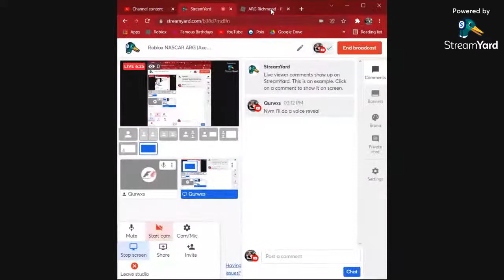Roblox NASCAR ARG (Axel Race Group) S4 Xfinity Series Race 4 at Richmond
Race 4 (Richmond) Of The ARG Xfinity Series League (I'm the reserve driver for Marv Motorsports, driving the #20 car)

TIMESTAMPS
0:00 Qualifying
36:56-37:00 Stage 1 Start
37:01-58:36 Stage 1
58:37 Stage 1 End
1:02:28 Stage 2 Start (THE DRAMA IS HERE)
1:09:17-1:09:21 I hit and spun the pace car and everybody crashed, a few seconds later I did the same thing to Dead (#65), causing another yellow flag.
1:11:52-1:12:46 Battle For The Podium Part 1
1:12:47-1:14:44 I got spun by coolbaconhair1164 (#52), causing another yellow flag and I had to do a wave around.
1:14:45-1:14:55 Restart for 10 seconds
1:14:56-1:21:09 Both CoolBacon (#52) and Dead (#65), who both touched my car in other times collided and both went upside down, Aces (#92) and Marv (#88 and team boss of Marv Motorsports) also collided, then I shunted into Aces (#92), causing a 6 minute red flag.
1:21:10-1:22:24 Battle For The Podium Part 2
1:22:25-1:22:45 Battle With Dead (#65) Part 1
1:22:46-1:22:54 Top 2 Best Overtake (I got 3rd Without Realizing)
1:22:55-1:22:57 Battle With Dead (#65) Part 2 And Comm (#99)
1:22:58-1:23:09 Top 1 Best Overtake (I did a Double Overtake and got 2nd Without Even Realizing)
1:23:10-1:24:24 Yellow Flag After Overtake
1:24:25-1:24:43 The Worst Collision Happened With Dead (#65), Aces (#92), CoolBacon (#52) and Marv (#88) ending my battle for the podium, putting me down to 7th and leaving me in heartbreak.
1:24:44-1:25:14 Aftermath Of The Collision
1:25:15-1:25:20 I crash again at the final turn
1:25:21-1:25:32 Final Lap (White Flag)
1:25:33-1:25:46 Checkered Flag (Comm '#99' Won and I finished 6th)
1:25:47-1:29:20 After The Race